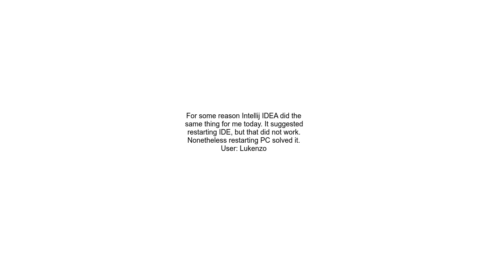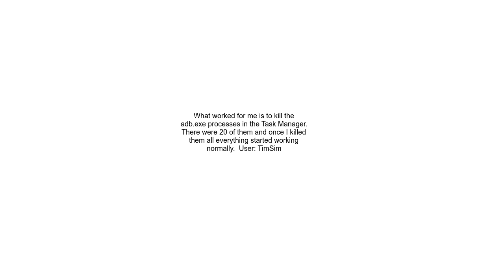flutter daemon terminated when I try to launch my app